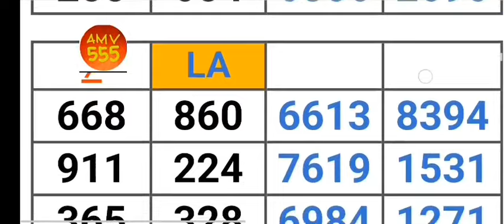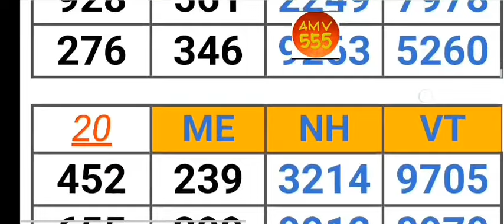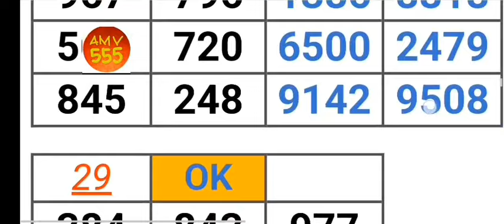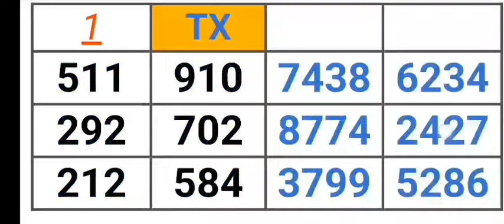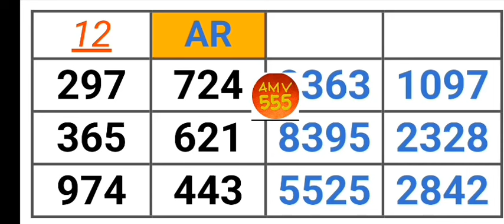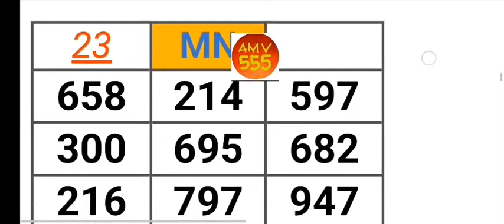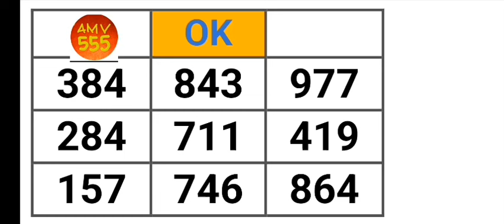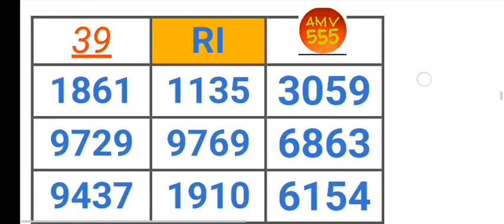Pick 2, 3 & 4 ALL STATES PER STATE PREDICTION for 28 Aug. 2024 | AMV 555